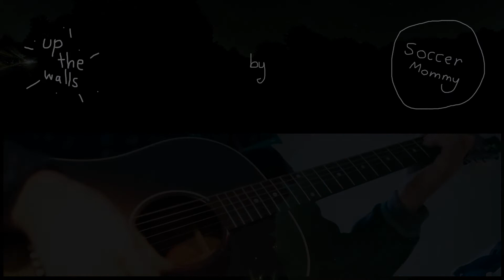"Up the Walls" by Soccer Mommy (Cover)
cover of "up the walls" by soccer mommy
just guitar and vocals and some crazy delays for u folks today